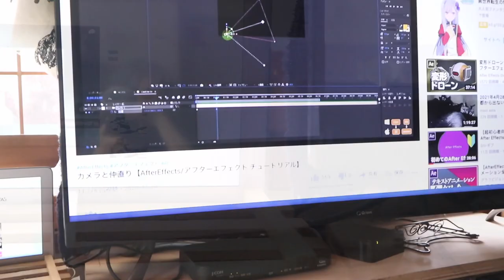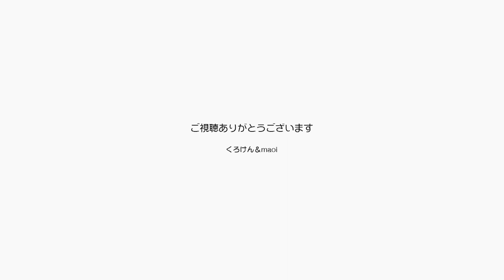ジャンくんが胡座ダッコで寛げるようになってきたね【Jean & Pont 2504】2021/6/2 保護猫ジャンけんポン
ジャンくんのなじむペースは超スローで今年の12月で家猫生活10年を迎えるのに自分から抱っこをせがむことはなく片手を膝に置いてパパの顔を下から見上げるポーズをとります。
パパはとても気を使って体全体をふわっと包むように抱き上げて、というのも胴を掴んで持ち上げると不安を感じるらしいので優しくあぐらの上におきます。
初めのうちは乗った後も早めに降りていましたが、ここへきてわりとゆっくり寛ぐようになりました。
ジャンくんのために口に咥えて放り投げやすそうなサイズの人形がたくさん送られてきました。
恐竜シリーズのようです。あ、それとハシビロコウホッチキスもいただきました。